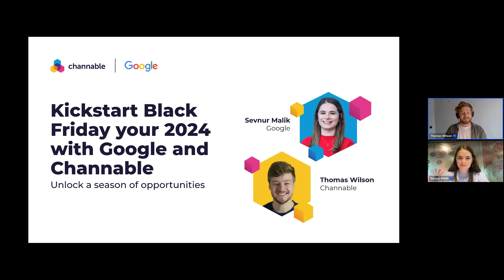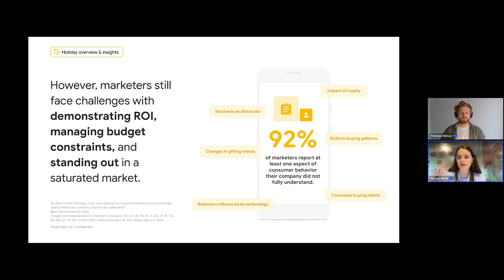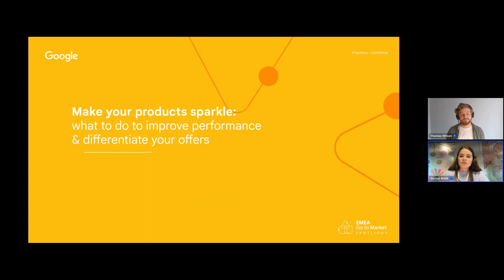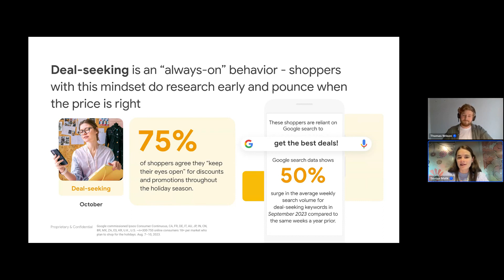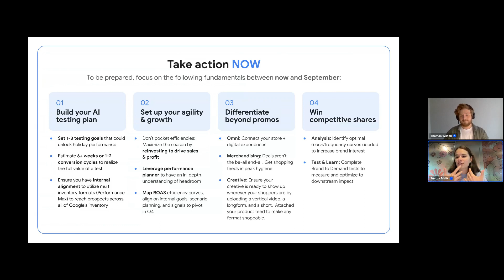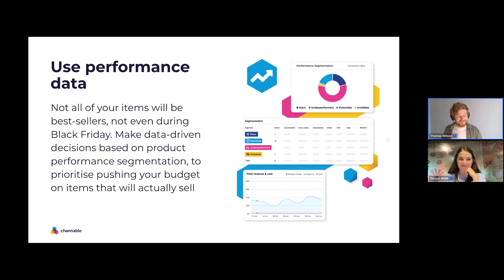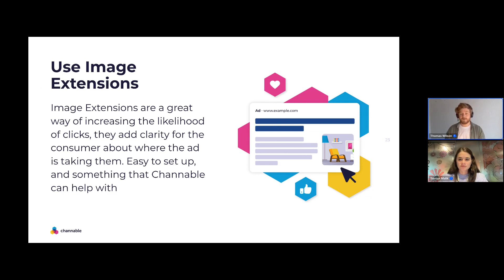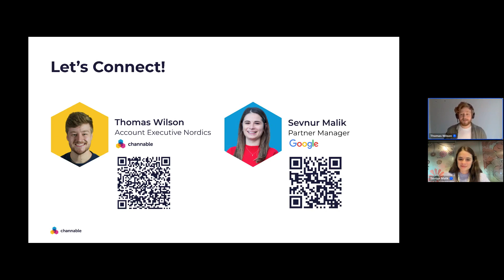Top Tips for BLACK FRIDAY Campaigns | Channable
Prepare for Black Friday with expert tips 🤓

Are you ready to take advantage of the biggest shopping event of the year? 🎉 In this webinar, we partnered with Google to bring you essential strategies for a successful Black Friday!

What you'll learn:
✅ Anticipate consumer behavior and optimize your strategies.
✅ Allocate your budget effectively for maximum impact.
✅ Maintain brand consistency across all platforms during the busiest season.

💡 Don't be part of the 92% of marketers who missed key consumer behaviors last peak season. Watch now and gear up with the tools and insights needed to make this Black Friday your best yet!

Chapters:
0:00 Introduction
3:50 Kickstart Your Black Friday Campaigns
10:02 Strategies to Differentiate Your Offers
12:18 Pro Tips for Shopping Campaigns
21:35 6 Tips for Successful Blanck Friday Campaigns
35:19 Conclusion

Want to stay ahead of the curve and always be up-to-date about eCommerce?

Who is Channable? 🤓

Channable is the Multichannel eCommerce Platform that empowers businesses to quickly and reliably grow on any online channel, achieving quicker time to market, improved efficiency, and greater ROI. With Channable, every team or professional that is managing an online channel, can collaboratively list and advertise products, while analyzing performance data, all in one platform.

What does Channable do? 💻

Channable is a B2B SaaS platform that offers a fully integrated way to market your products online. The solution empowers marketers and businesses to manage, scale, and optimize online marketing with powerful rules and overview connecting to over 2,500+ channels. Advertising on marketplaces like Amazon and Bol.com or feeds like Google Shopping and Facebook has never been easier.
Trusted by over 25,000 active users worldwide, Channable seamlessly sends millions of their products to any online channel, daily. Ensuring smooth eCommerce operations.